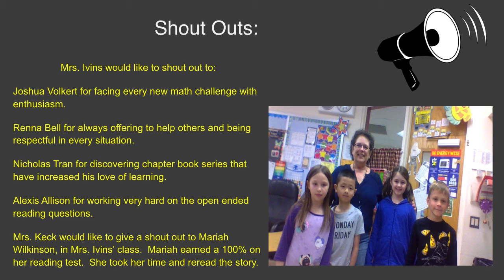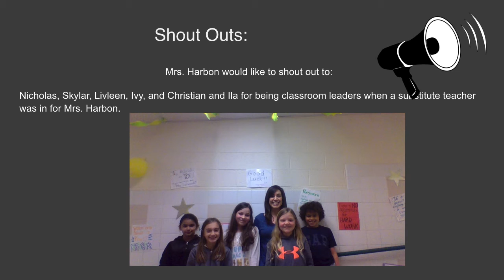Tiger Rally 4 30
Farmersville Tiger Rally